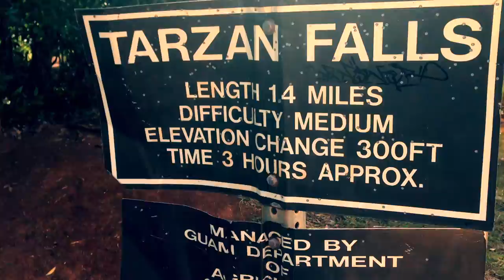Tarzan Falls Hike - Arianna's Visit To Guam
My niece Arianna visited us for the first time since she was a toddler. Took her on a hike to Tarzan Falls.